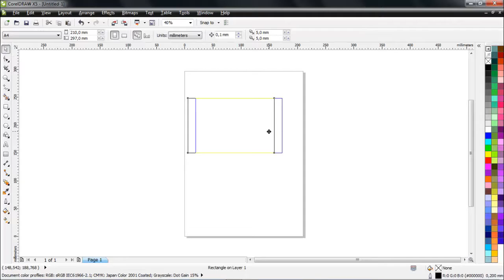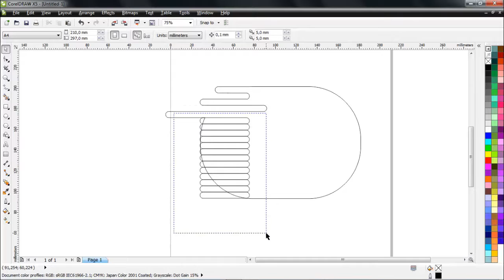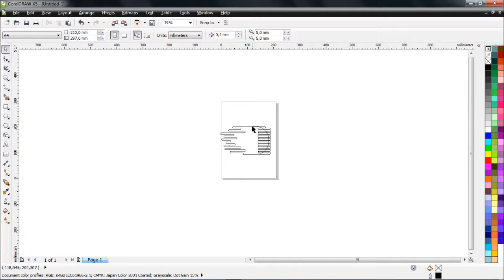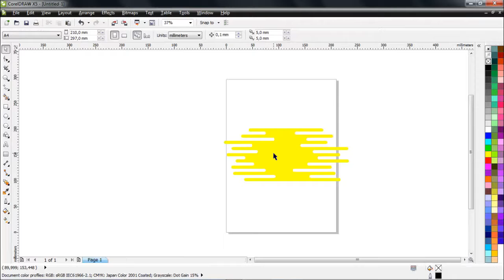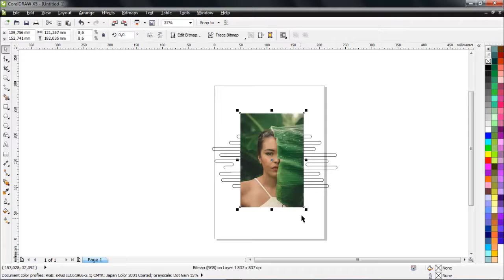Tutorial Edit Foto Di CorelDraw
untuk kalian yang mau request silahkan komen

jika video ini bermanfaat silahkan share ke teman teman kalian agar bisa bermanfaat bagi banyak orang